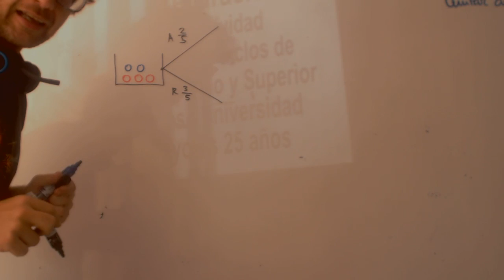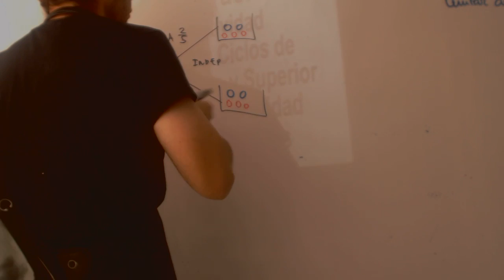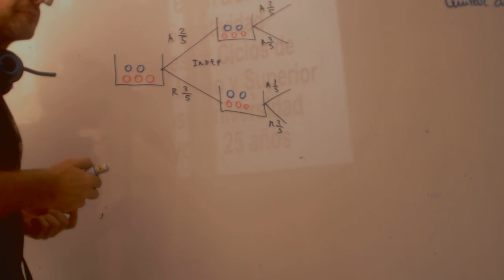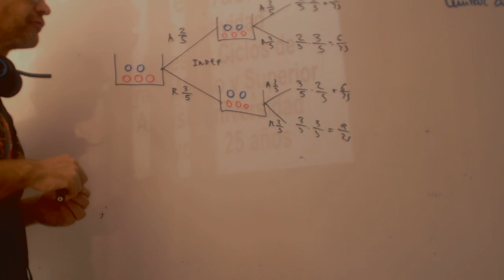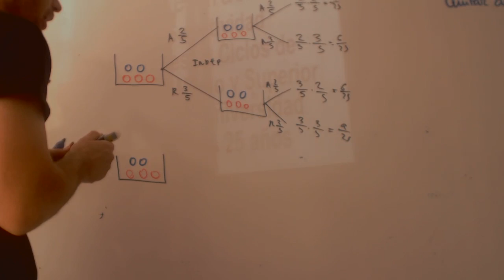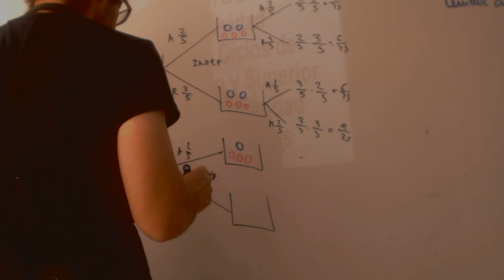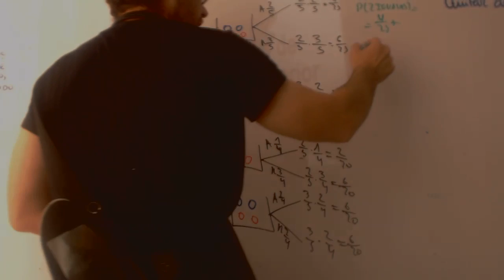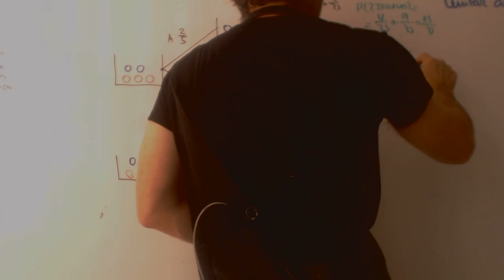Numeros cuanticos Quimica 1 Bachillerato Academia Usero Estepona